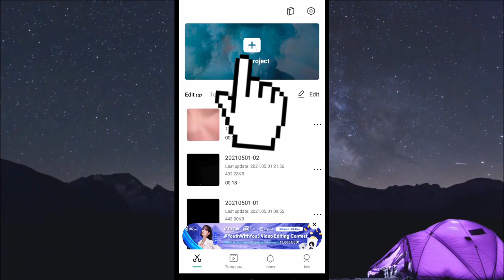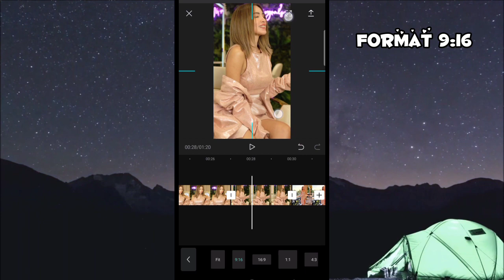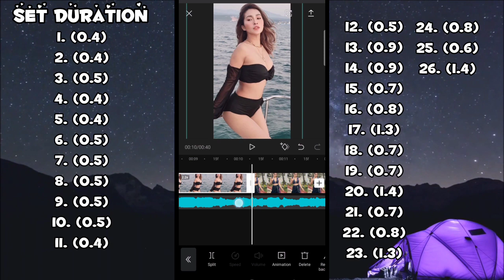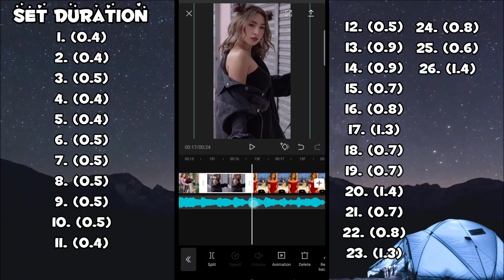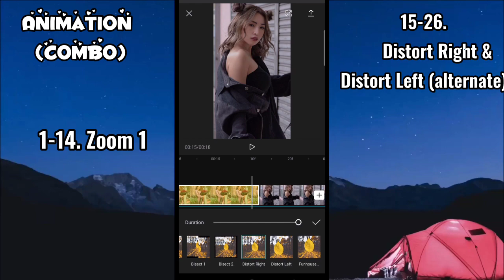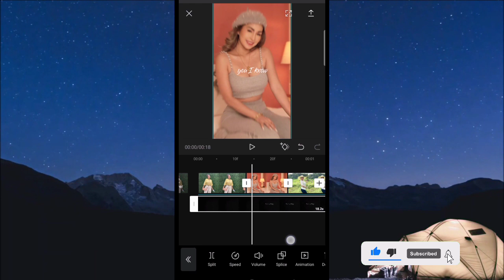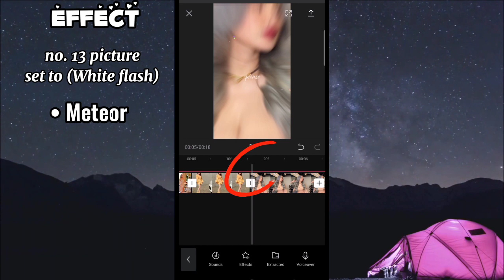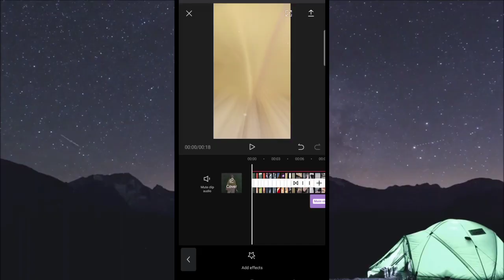Who's that girl | Viral On TikTok | CapCut Editing Tutorial | ft. Jelai Andres | SarahM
For today's video I will show you, how to edit the TikTok trending videos "Who's That Girl" I hope you like it.

•Commet
•Share and

_______________Background_Music______________